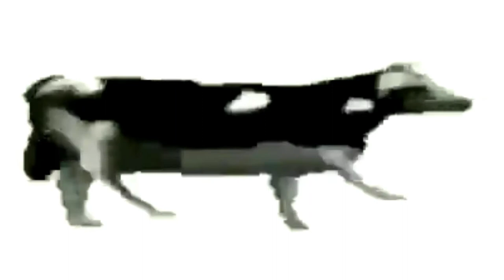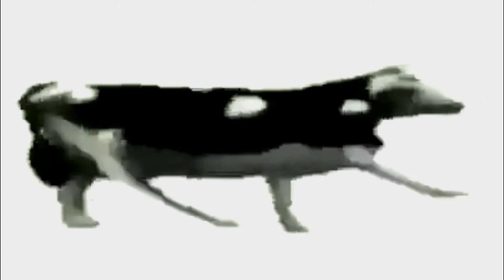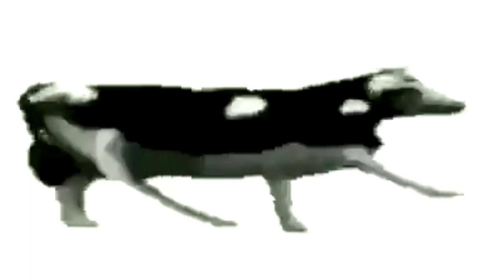Numa Numa Cow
For anyone who watched the stream i apologize